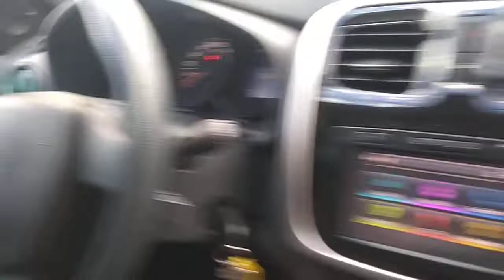141519 - RENAULT / LOGAN EXP 16R SCE 17/17